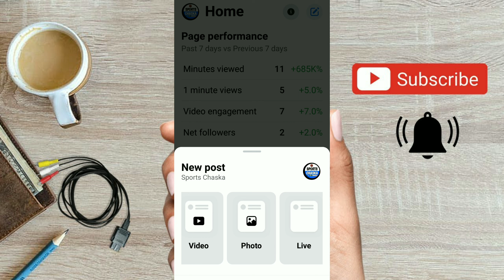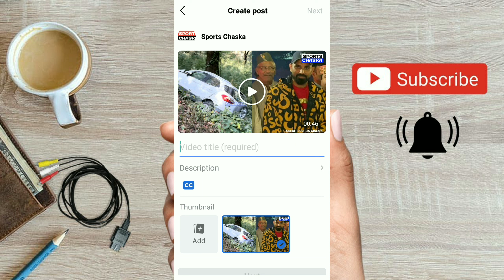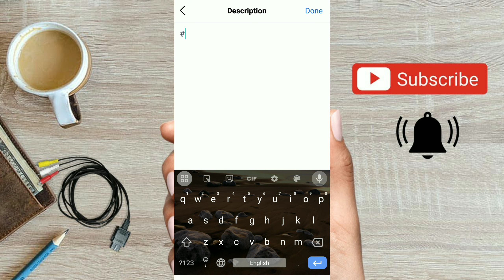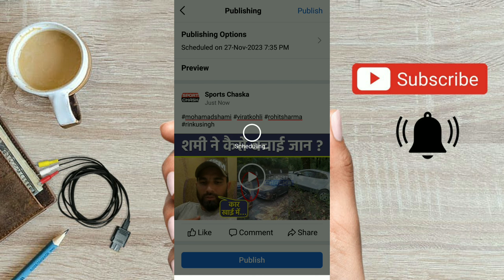Facebook Page की Video कैसे Viral करे 2023 | Facebook par video kaise Viral hogi | fb video